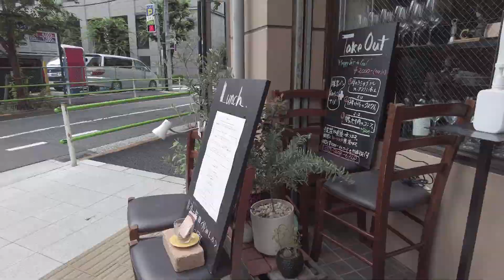【5日目】虎ノ門ヒルズ地区再開発 Tokyo Cityscape Toranomon Hills Redevelopment 2021.06.30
虎ノ門ヒルズ周辺は都内でも有数の大規模再開発地区。2014年に虎ノ門ヒルズが開業。4つのビル群が「虎ノ門ヒルズ」と総称され、メインの森タワーは地上52階建て地下5階建てとなっています。

商業施設、会議室、事務所、ホテル、住宅施設が混在する特徴的なテナント構成になっており、そのうち森タワーは東京環状2号線のトンネルの直上に高層ビルを建設する形の構造、東京環状2号線は新橋、豊洲市場付近を経由し、有明方面に至る道路として整備されています。

虎ノ門地区周辺から麻布にかけてのエリアでは、活発な再開発事業が中長期的に進められ、東京タワーから麻布十番、六本木一丁目にかけての街並みが大きく変わりつつあります。

2020年に東京地下鉄日比谷線の虎ノ門ヒルズ駅が開業し、既存の銀座線虎ノ門駅との連絡駅となりました。徐々に交通網が接続されていくのがわかります。駅構内のリニューアルも進められ、ビル直結の連絡通路や店舗の整備・改装と一体的に行われています。

同じく2020年には東京BRT（バス・ラピッド・トランジット）の試験運行も開始されており、虎ノ門ヒルズから新橋を経由し晴海方面と結ばれています。

虎ノ門・西新橋・内幸町など、周辺にはオフィス街が多く、飲食店が極めて多いこともこの地域の特徴で、再開発された新しいビル群に対し、昔ながらの懐かしい景色も併存することがここの面白さの1つでもあります。

2021年6月現在、虎ノ門ヒルズステーションタワー（駅直結ビル）の建設が進められ、2023年完成予定です。

The area around Toranomon Hills is one of the largest redevelopment areas in Tokyo. Toranomon Hills opened in 2014. The four buildings are collectively called "Toranomon Hills", and the main forest tower is 52 stories above ground and 5 stories below ground.

It has a characteristic tenant composition with a mixture of commercial facilities, conference rooms, offices, hotels, and residential facilities. Among them, Mori Tower is a structure in which a high-rise building is constructed directly above the tunnel of Tokyo Ring Road 2, Tokyo Ring Line 2 is maintained as a road to Ariake via Shimbashi and Toyosu Market.

In the area from the Toranomon area to Azabu, active redevelopment projects are underway in the medium to long term, and the cityscape from Tokyo Tower to Azabu Juban and Roppongi 1-chome is undergoing major changes.

Toranomon Hills Station on the Tokyo Metro Hibiya Line opened in 2020, and has become a connecting station with the existing Toranomon Station on the Ginza Line. You can see that the transportation network is gradually connected. The station premises are being renewed, and are being integrated with the maintenance and renovation of the connecting passages and stores that are directly connected to the building.

Similarly, in 2020, a test operation of Tokyo BRT (Bus Rapid Transit) has started, and it is connected to the Harumi area from Toranomon Hills via Shinbashi.

There are many office districts in the surrounding area such as Toranomon, Nishi-Shimbashi, and Uchisaiwaicho, and it is also a feature of this area that there are an extremely large number of restaurants. It's also one of the fun things.

As of June 2021, the construction of Toranomon Hills Station Tower (a building directly connected to the station) is underway and is scheduled to be completed in 2023.